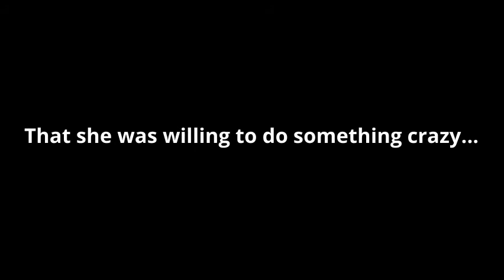Pretend she's here book trailer